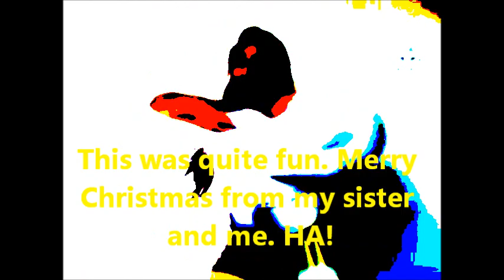"Body Work" Dance by Lucia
My little sister, Lucia, dancing to Morgan Page ft. Tegan and Sara's "Body Work".
A late Christmas greeting...mega-late. (:
Enjoii. Lol.